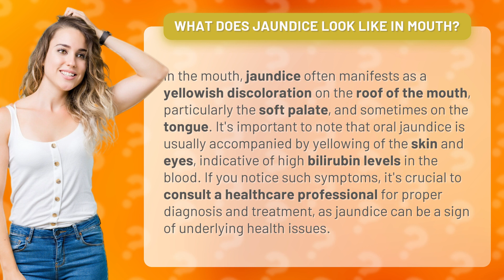What does jaundice look like in mouth?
Spotting Jaundice: What Does it Look Like in the Mouth? • Jaundice in the Mouth • Discover how jaundice presents in the mouth, with yellow discoloration on the soft palate and tongue. Learn why it's essential to seek medical advice if you notice these symptoms, as they could indicate underlying health problems.